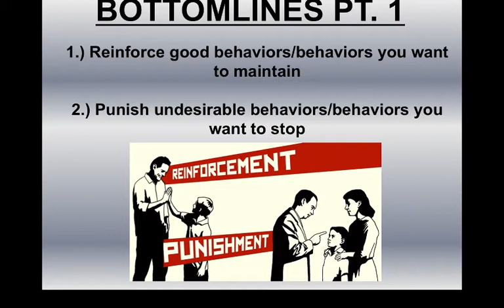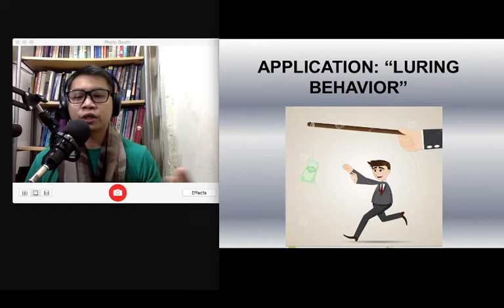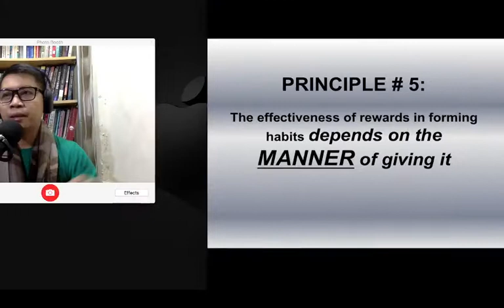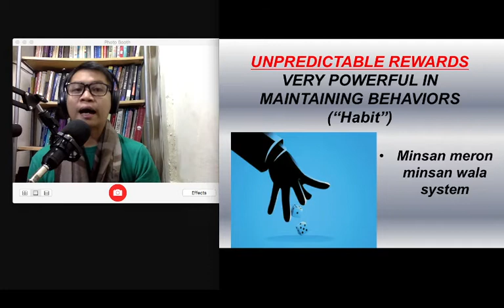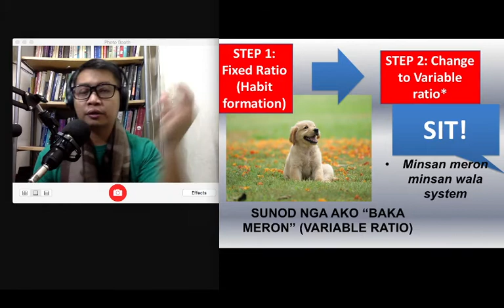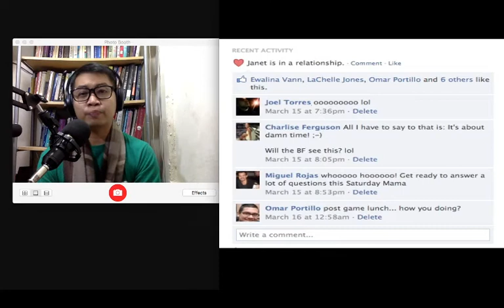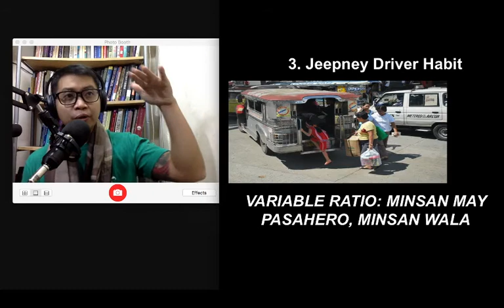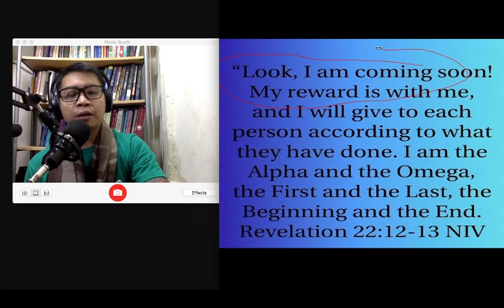Libreng Sit in Ep. 10: Operant Conditioning Theory PT 2 (THEOPER)